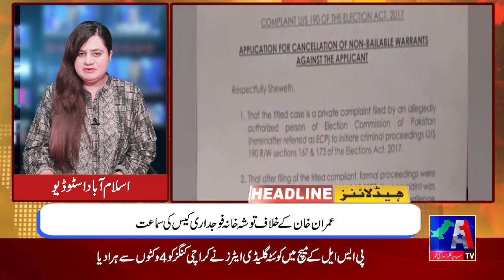Headline News || 07 March 2023 || A1 TV